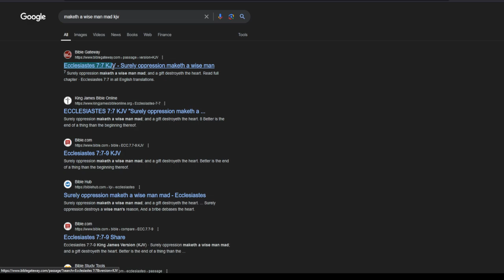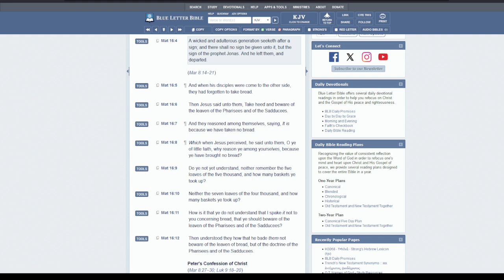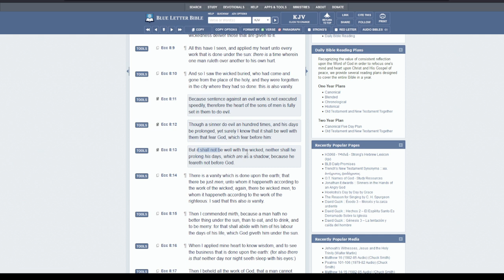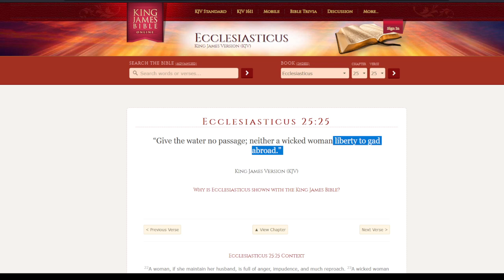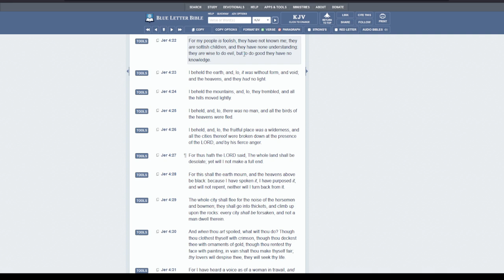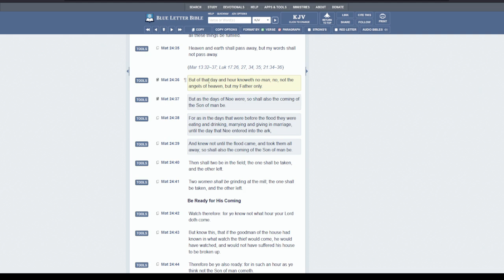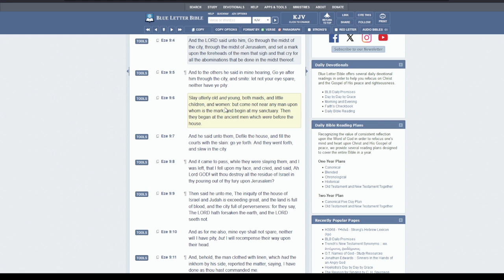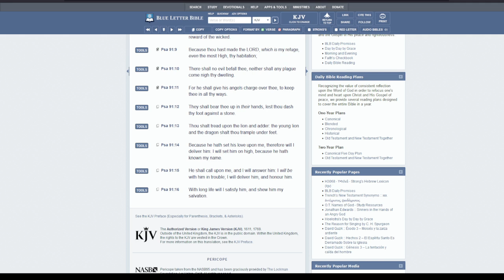F^$%# THIS GENERATION: ADULTERY ADULTERY ADULTERY ADULTERY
1. Judah- Negroes
2. Benjamin- West indians
3. Levi- Hatians
4. Simeon- Dominicans
5. Zebulon- Guatemala to Panama
6. Ephraim- Puerto Ricans
7. Manasseh- Cubans
8. Gad- Native American Indians
9. Reuben- Simenole Indian
10. Napthali- Argentina to Chile
11. Asher- Columbia to Uruguay
12. Issachar- Mexicans

1.ISRAEL= YASHARAHLA= 12 TRIBES

2.WHITE MAN= AHDAWAM= EDOM
3.INDIA= IYALAM= ELAM
4.ASSYRIA= AHSHAWAR= ASSHUR
5.SYRIA= AHRAM= ARAM
6.ARABS= YASHAMIAHLA= ISHMAEL
7.CHINESE= MAWAAHBA= MOAB
8.JAPANESE= IMAWAN=- AMMON
9.ETHOPIANS= KAWASH= CUSH
10.EGYPTIANS= MATAZARYAM= MIZRAIM
11.NORTH AFRICA= PAWAT= PHUT
12.SOUTH AFRICANS= KANAIN= CANAAN
13.TURKEY= GAMAR= GOMER
14.RUSSIAN= MAGAWAG=MAGOG
15.GREEK= YAWAN= JAVAN
16.GERMAN= ASHKANAZ= ASHKENAZ
17.SPANISH= THARASHYASH= TARSHISH
18.CYPRUS= KATHAYAM= KITTIM